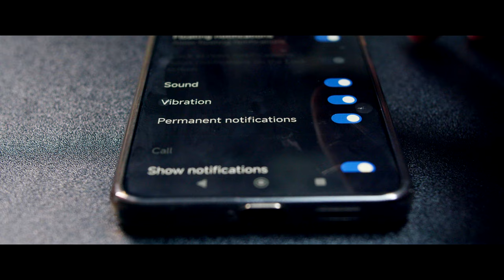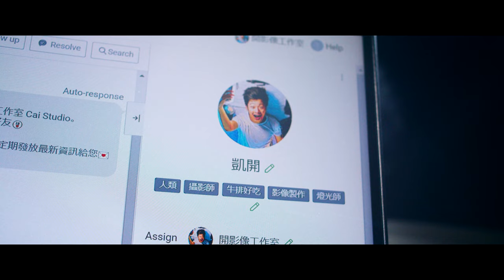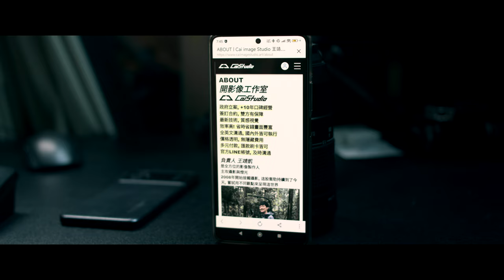不讀不回!錯過攝影拍攝!合作請加官方帳號!手機成癮賺錢生活品質提升拍攝時程邀約台北攝影師LINE官方帳號申請功能宣傳行銷聯絡客服推播手機通知關閉影像製作服務 開影像工作室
LINE官方帳號申請功能宣傳行銷聯絡客服推播手機通知關閉影像製作服務 開影像工作室
合作請加官方帳號!不讀不回錯過攝影拍攝!賺錢生活品質提升拍攝時程邀約台北攝影師

Gear used
Aputure AverMedia Azden Benro Benq BlackmagicDesign Canon DJI Easyrig Edelkrone GoPro Geprc IRIX INKEE Kupo LeeFilters Leofoto LightBridge Manfrotto Marsace Noga Nanlite Proaim Runcam Sandink Shimbol Shure Sigma Skier Skylum Sony Tourbox YcOnion